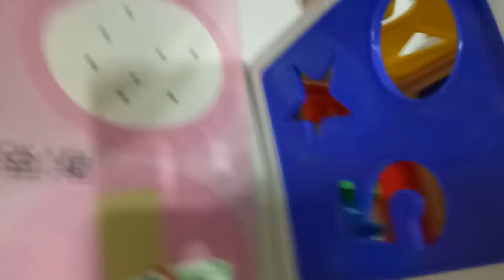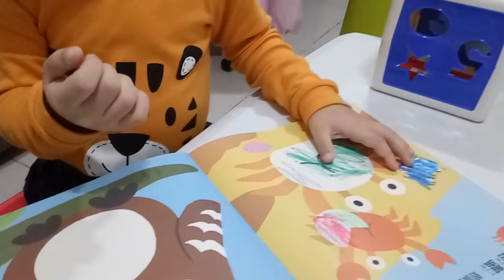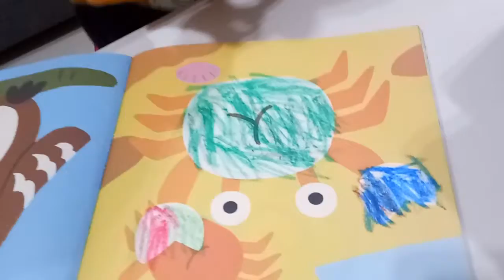畫 螃蟹 Otoro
24258 新北市新莊區福營路173號11樓(普及科技)